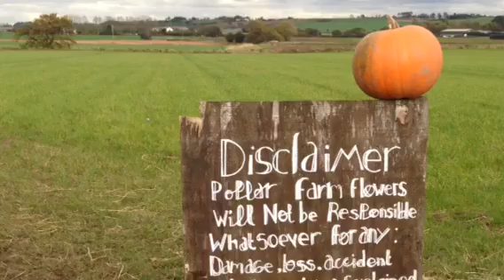Picking perfect pumpkins at pumpkin patch 🎃👻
Had a great family day ;-)).